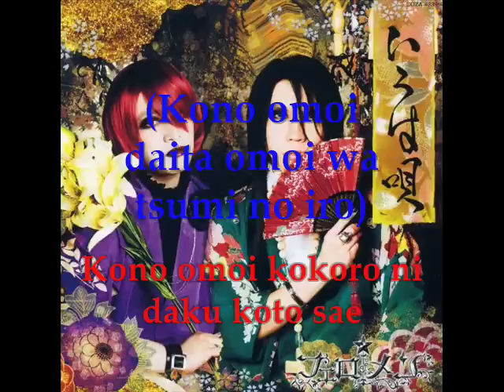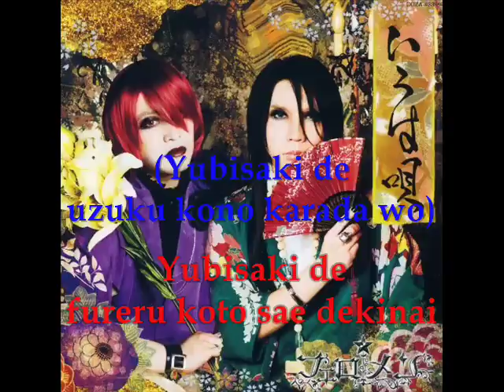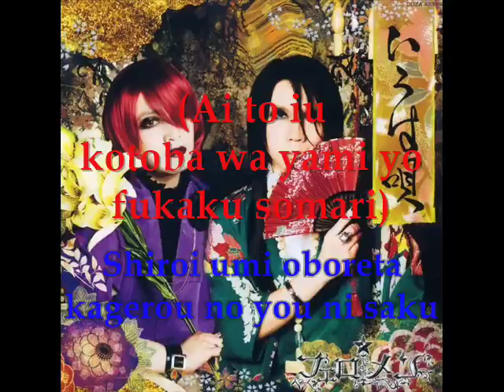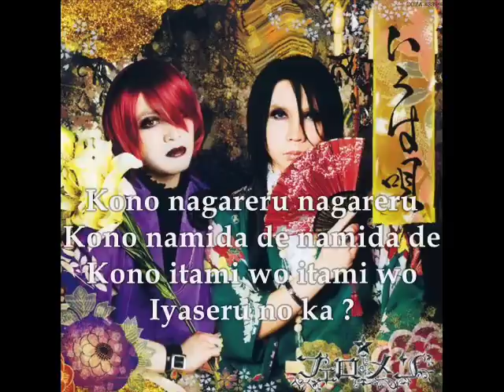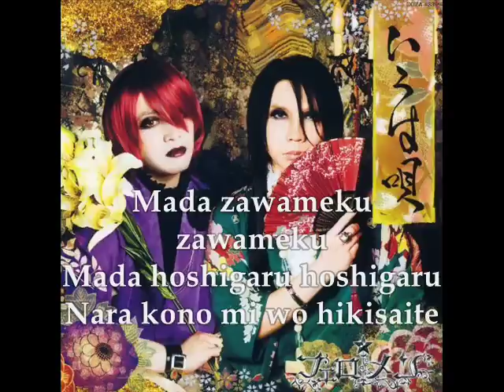Toriumi kousuke & Suwabe Junichi - NOIR Lyrics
I found a video of one of my favorite songs.